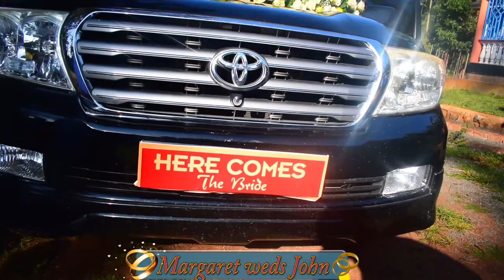MARGARET WEDS JOHN {Trailer} Kachibora-Cherangany, Trans-Nzoia